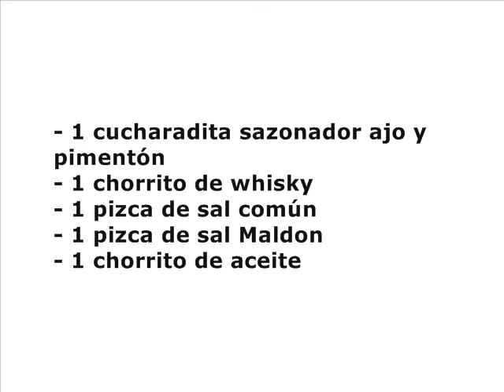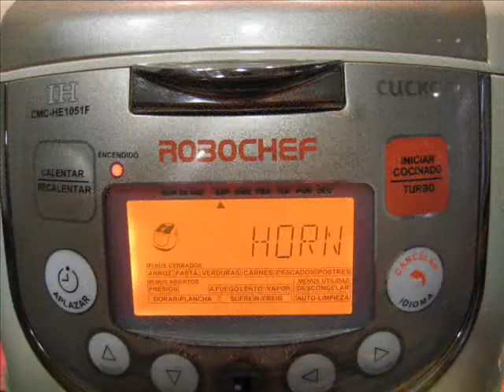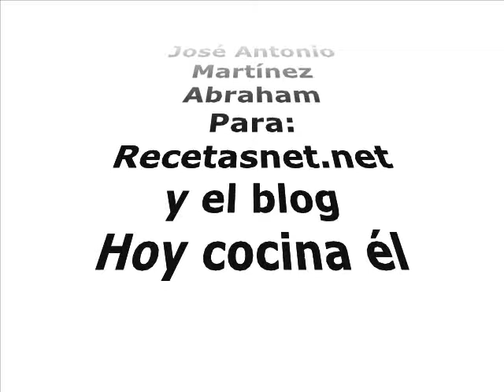Solomillo adobado en papillote